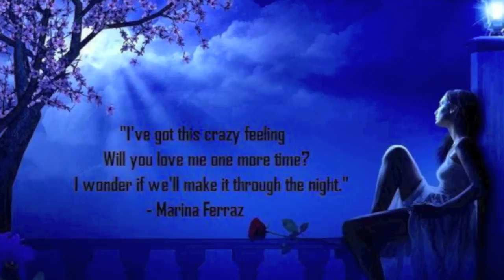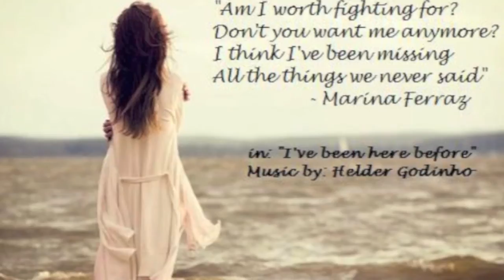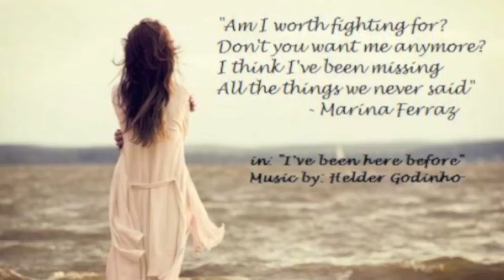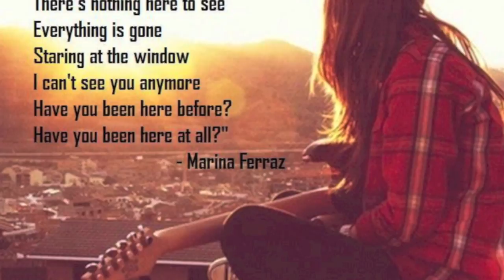I've been here before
Musica Helder Godinho
Letra Marina Ferraz